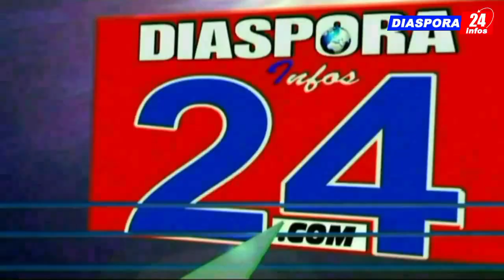Caravane de Amadou Ba à Nioro: Moustapha BA addoube Amadou Ba et le promet la victoire dès le 1er..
Caravane de Amadou Ba à Nioro : Moustapha BA addoube Amadou Ba et le promet la victoire  dès le 1er tour